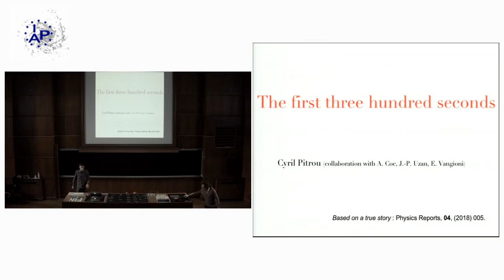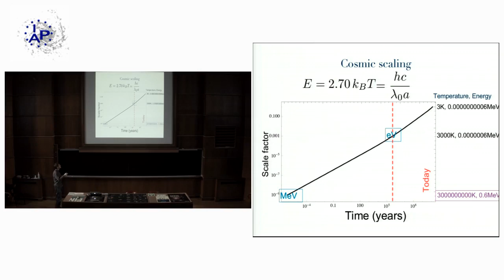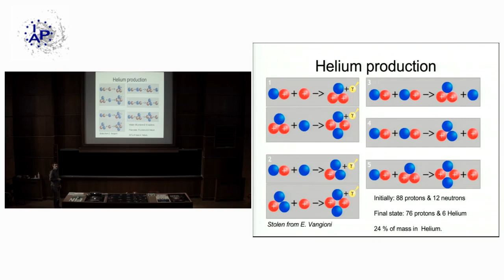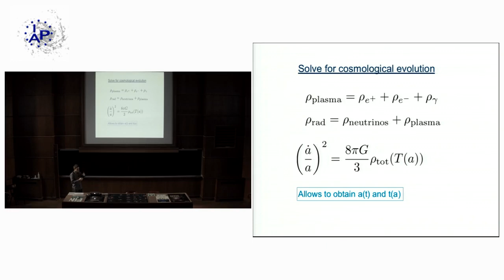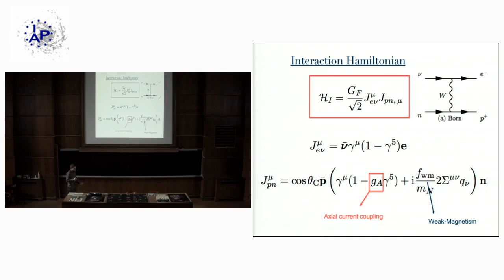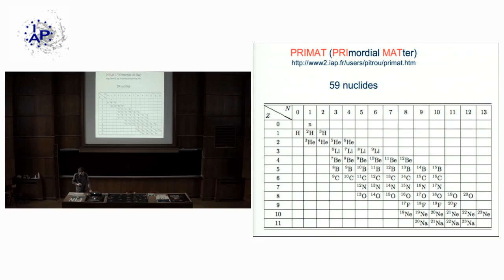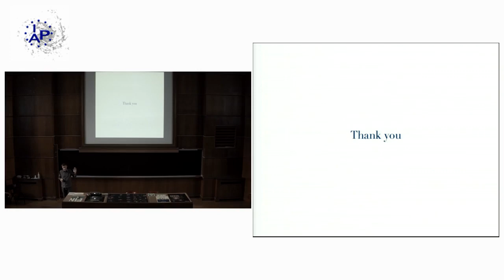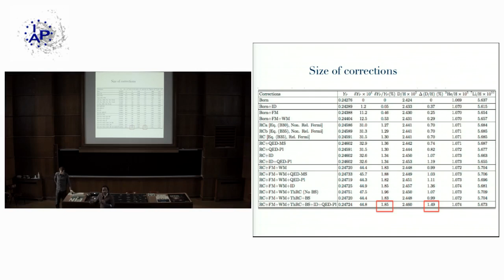Precision big bang nucleosynthesis with improved Helium-4 predictions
IAP weekly specialised seminars  / Friday 16 November 2018

Cyril Pitrou (Institut d'Astrophysique de Paris, Paris, France)

Invited by Pierre Guillard et Yohan Dubois

Primordial nucleosynthesis or Big-Bang Nucleosynthesis (BBN) happens during the first 300 seconds of our Universe. It is one of the three evidences for the big-bang model, together with the cosmological expansion and the Cosmic Microwave Background (CMB). Now that the number of neutrino families and the baryonic densities have been fixed by laboratory measurements or CMB observations, it has become a parameter free model. Hence, it is widely used to exclude or constrain extension of the standard cosmological model. Since the most recent measurements of primordial deuterium and Helium-4 abundances reach the percent level in precision, it is necessary to obtain a similar precision in theoretical predictions. I will first review the basic physics of primordial cosmology and BBN and then review the various effects which need to be taken into account at that epoch in order to obtain such precision.

For a more interactive video, and search engine with keywords within the slides, visit: